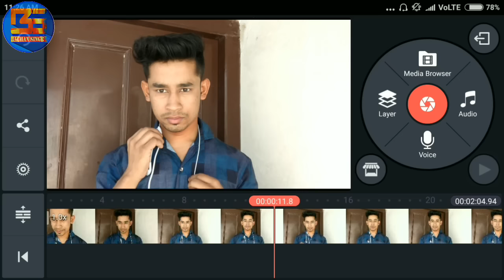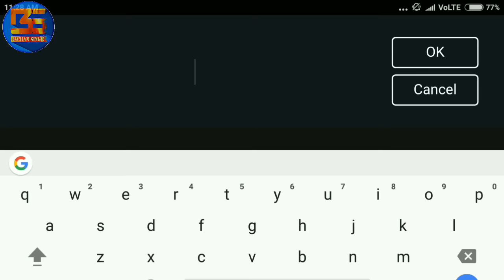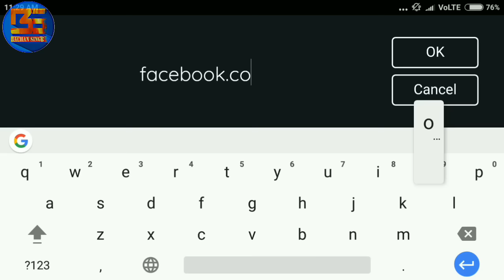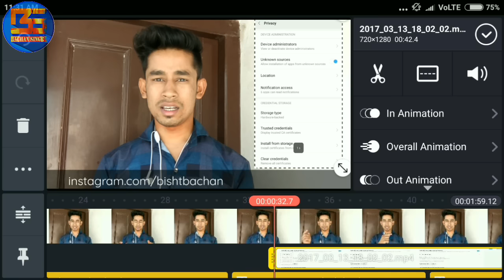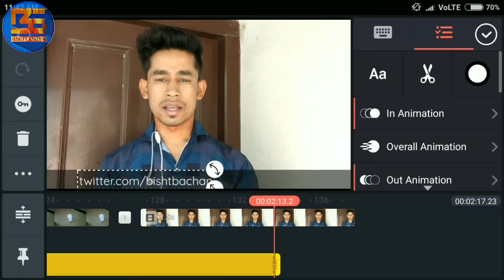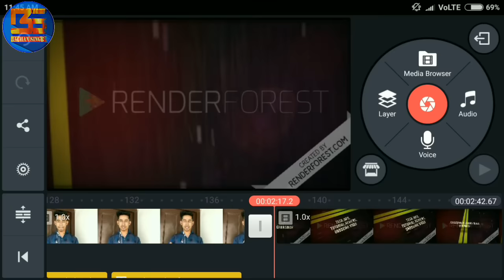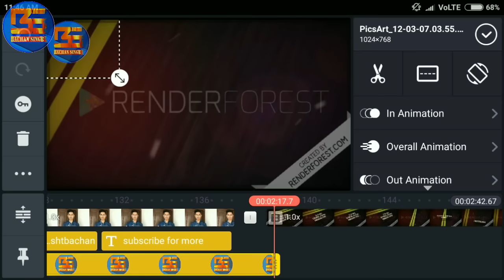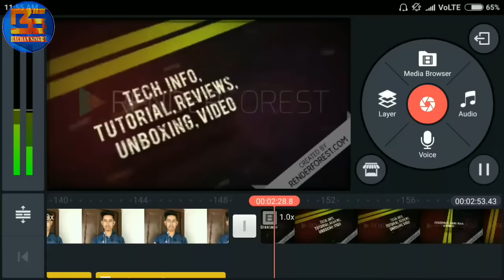How I edit my videos • with kinemaster video layer • BS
kinemaster video layer 2017
how to get video layer

guys if want to know how i edit my video using kinemaster than this video will helpful for you because in this video I have described How I edit my videos

Another helpful videos